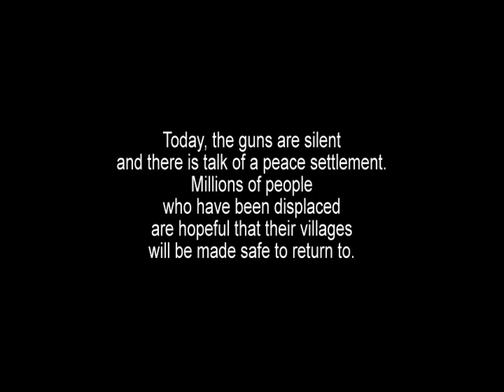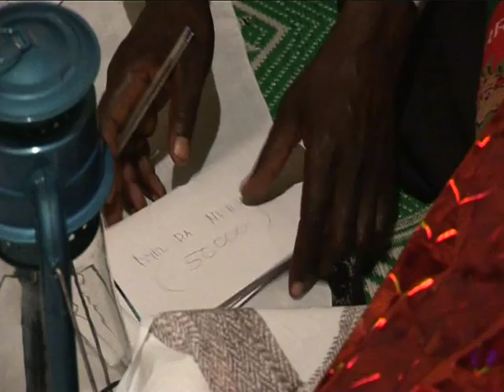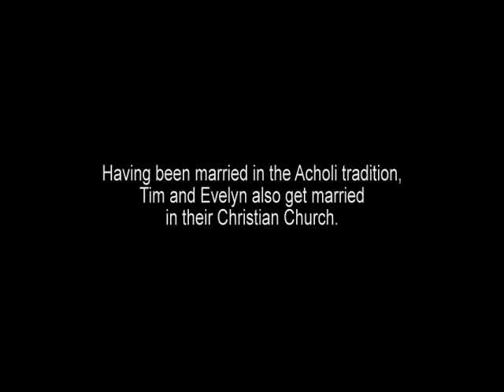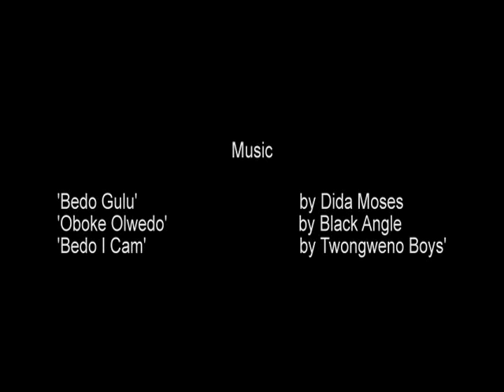Acholi Wedding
The Acholi people live in Northern Uganda where war between the Government and insurgent rebels has been on-going for over twenty years.

Today the guns are silent and there is talk of a peace settlement. Millions of people who have been displaced are hopeful that their villages will be made safe to return to.

Under this umbrella of uncertainty Otim Odoge and Evelyn Aparo are getting married according to Acholi tradition.